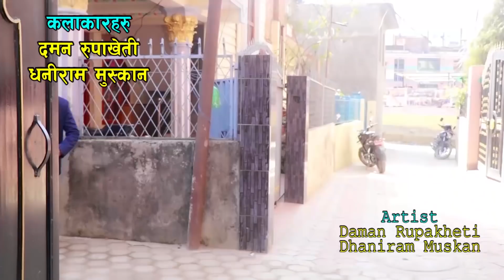भाउजूलाइ आँखा लाएपछि।Nepali Comedy Serial sorry la part 25 Ft. Daman Rupakheti